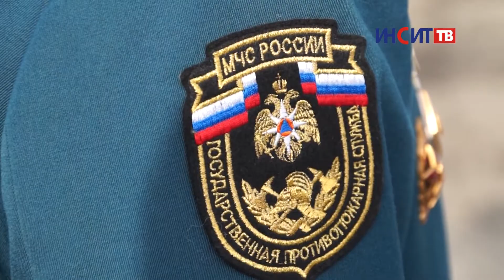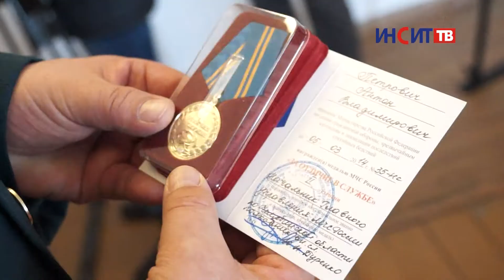Пожарной охране страны исполнилось 365 лет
Ежегодно 30 апреля в нашей стране сотрудники пожарной охраны отмечают свой профессиональный праздник. В этом году системе исполнилось 365 лет. В Копейске торжественная церемония в честь знаменательной даты прошла на базе 36-ой пожарной части.